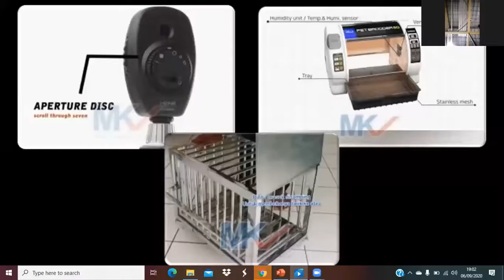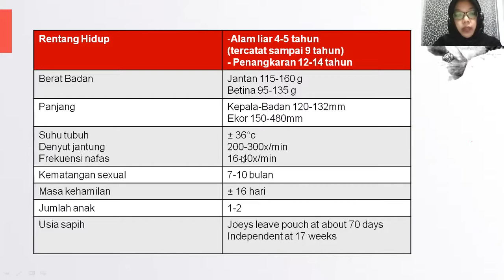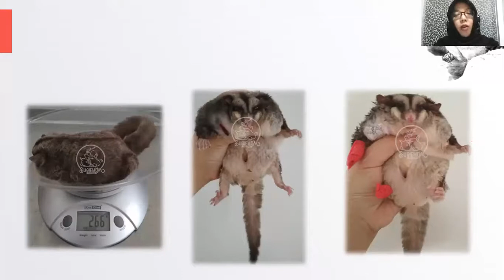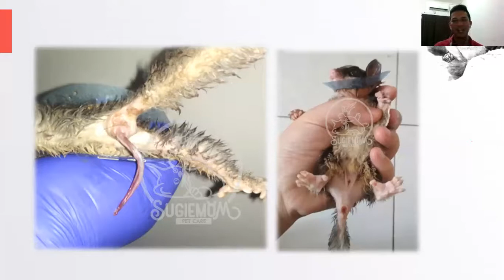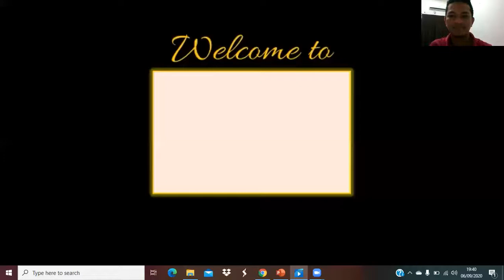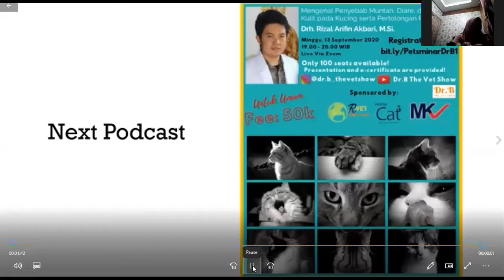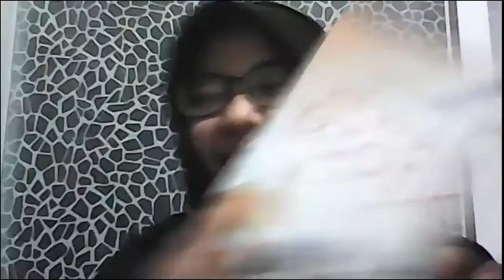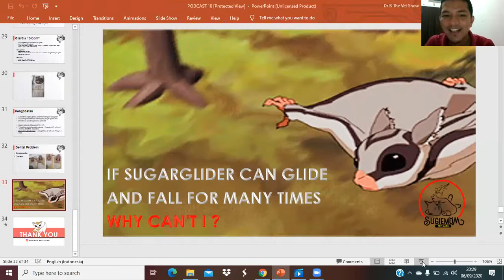PODCAST #10 Dr.B The Vet Show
Ragam Kasus Umum pada Sugar Glider, Teknik Diagnosa, dan Pengobatannya - drh. Mega Haryna Juwa, M.Vet.

Matur nuwun sanget, Dok Mega!
Uwapiiiik tenanan sakiki podcast e, tentang sugar glider!
Sing sukses saklawase yo, Dok!!!

Segera bawa hewan Anda ke tempat praktik dokter hewan/klinik atau Rumah Sakit Hewan terdekat jika terlihat gejala pada hewan kesayangan Anda, jangan menundanya.

Dr.B The Vet Show
Host: drh. Ridzki MF Binol @drh.binol
Co-Host: drh. Dermawan Saputra @drh_sagara
IT Support: drh. Afdi Pratama

Graphic Designer: drh. Suwardi Hidayat @suwardihidayat